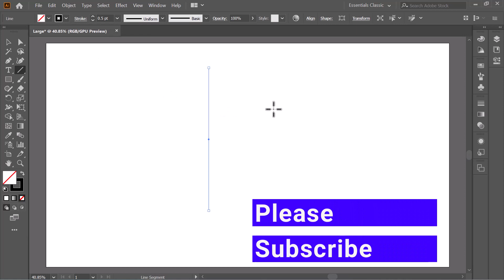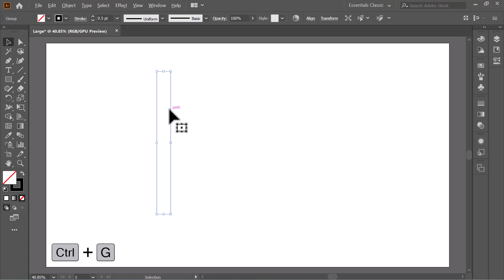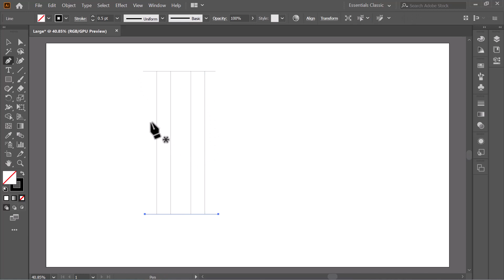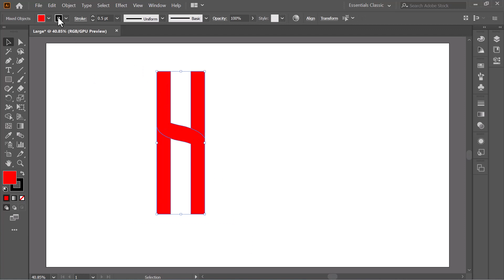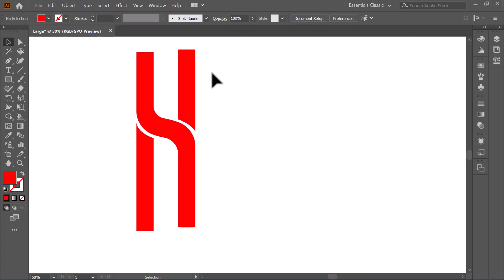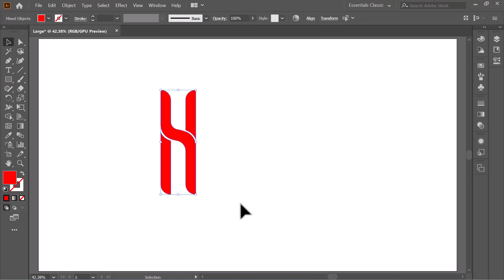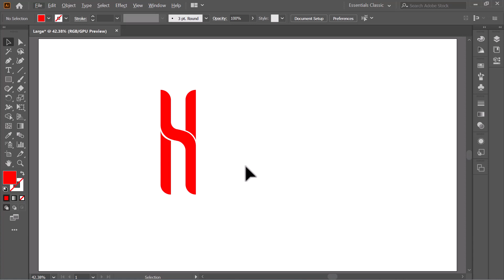How to make a letter logo in Adobe Illustrator | Logo Design Bangla Tutorial | Logo Making Tutorial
Logo Design সিরিজ এর ১৫ তম পর্বে আপনাকে স্বাগতম।

আজকের এই ভিডিও থেকে আমরা লোগো ডিজাইন এর খুবই গুরুত্বপূর্ণ কিছু জিনিস সম্পর্কে জানবো যা হল আপনি কীভাবে একটা Simple letter কে base করে খুব সহজেই একটা সুন্দর logo design করতে পারবেন।

সুতারং আজকের এই ভিডিওটা কিন্তু খুবই খুবই গুরুত্বপূর্ণ হবে।এজন্য আপনাদের প্রতি আমার অনুরোধ রইল যে আপনারা আজকের এই ভিডিওটার একটা কথাও মিস করবেন না।কারন আমি চাচ্ছি আপনি ইউটিউব দেখেই সম্পূর্ণ লোগো ডিজাইন টা শিখেন।আপনার যেন গ্রাফিক্স ডিজাইন এর কোন বিসয়ে যেন আপনাদের কোন কোর্স করা না লাগে।সুতারং ভিডিওগুলো অবশ্যই মনোযোগ সহকারে দেখার চেষ্টা করবেন। আর অবশ্যই ভিডিওর কোথাও কোন সমস্যা মনে হলে দয়া করে আমাকে জানাবেন,যাতে করে আমি আপনাদের জন্য আরও ভালভাবে সবকিছু নিয়ে আসতে পারি...

আর অবশ্যই যদি আমার ভিডিওগুলো আপনাদের কাছে ভালো লেগে থাকে এবং আপনি যদি আমার চ্যানেল এ নতুন হয়ে থাকেন তাহলে কিন্তু আপনি চাইলে আমার  চ্যানেল টিকে  Subscribe করতে পারেন, কারন আপনাদের পাসে থাকাই আমাকে অনুপ্রেরনা যোগায়। তাই দয়া করে চ্যানেল টিকে Subscribe করবেন এবং পাসে থাকা  bell icon 🔔 টিকে Press করে রাখবেন এতে করে আপনি আমার ভিডিও সবার আগে পেয়ে যাবেন।তাই দেরি না করে এখনি subscribe করে নিন।

আপনি চাইলে আমাদের Community তে যোগ হতে পারেন। এতে করে আপনি সবসময় আমাদের পাশে থাকবেন আমরাও আপনার খুব  কাছে থাকবো। এছাড়াও আপনার যে কোন ধরনের সমস্যা নিয়ে আমাদের Facebook Group এ post করতে পারেন।

📌Logo Design Full Playlist(Basic to Advance)

📌আমার পূর্বের ভিডিও টি দেখতে এই লিঙ্ক এ ক্লিক করুন

📌Adobe Photoshop Complete Playlist(Basic to Advance)

📌Playlist Of Adobe Photoshop(Basic to Advance)

📌Adobe Illustrator Complete Playlist(Basic to Advance)

📌Playlist Of Adobe Illustrator(Basic to Advance)

Adobe Photoshop এর বিভিন্ন টিপস এবং ট্রিক্স জানতে নিচের লিঙ্ক এ ক্লিক করুন

📌Photoshop Shorts Tips & Tricks

Thanks for your support.Stay with me Always

Making letter Logo In Adobe Illustrator Part-14 Logo Design Bangla